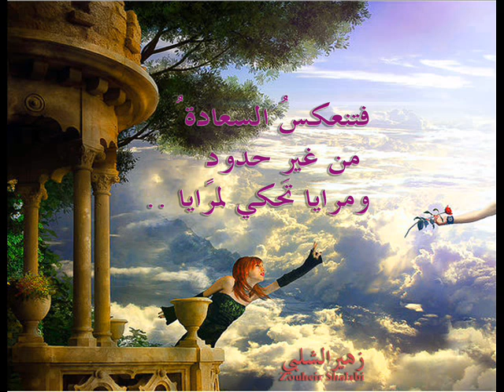tarakouna= تركونا للشوق عرايا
من غزليات الأديب زهير الشلبي ..
هي لحظات تعبر ويلتقطها ليكتب عنها ثم لينقلها بنفسه لنا مع اختياراته الموسيقية ومونتاجه الشخصي .
هو أديب متكامل يقوم بكل شيء بنفسه وكل أعماله وكتبه لا يقرب منها أحد بأية فاعلية ..
Zouheir Shalab, is a very distinguished writer. His novels, epics, poems, short stories and scenarios are very impressive.